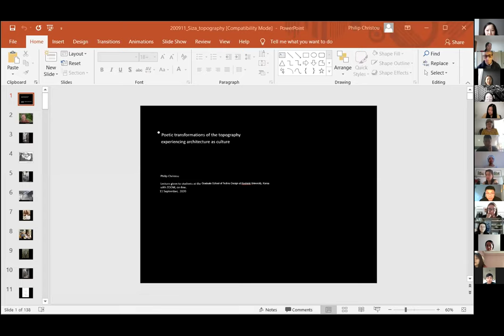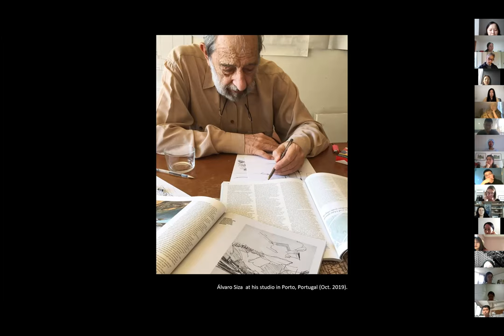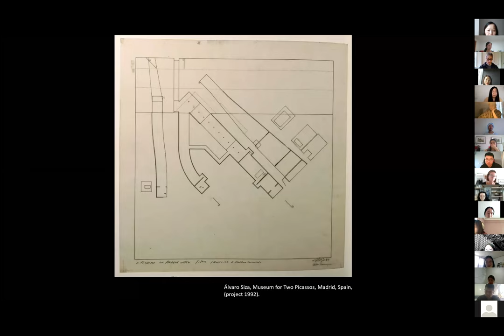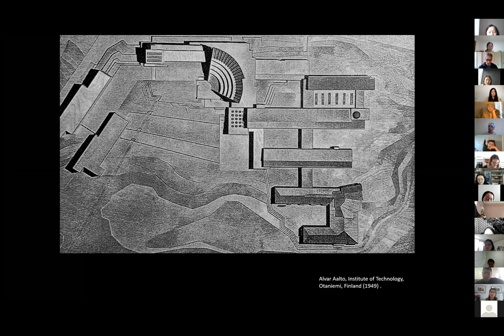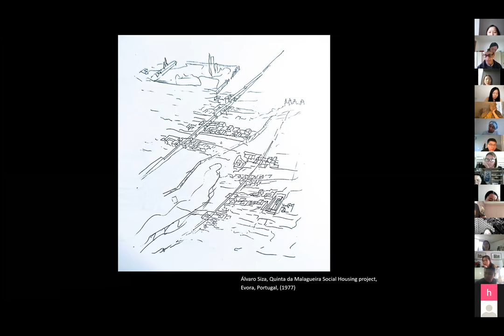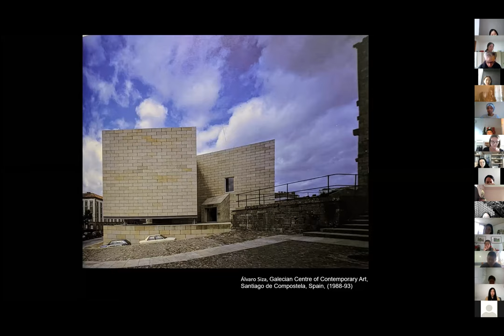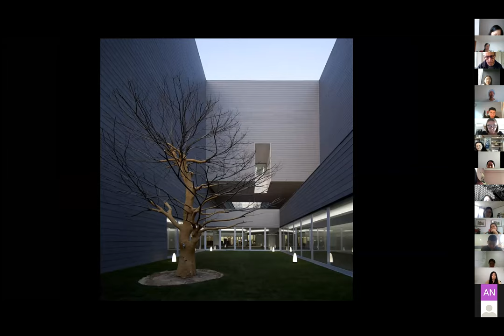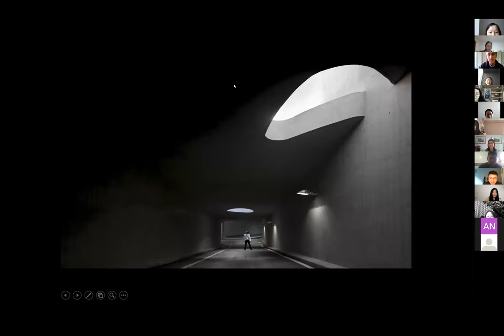Philip Christou_Poetic Transformations of the Topography_200911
As a part of Global Online Lecture Series at The Graduate School of Techno Design of Kookmin University,
Philip discusses selected architectural works by Alvaro Siza and more.